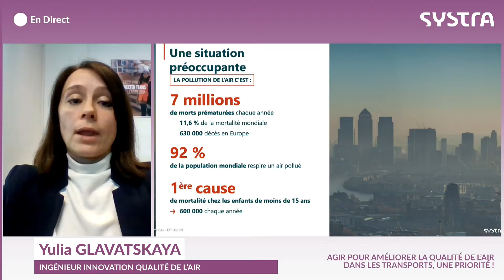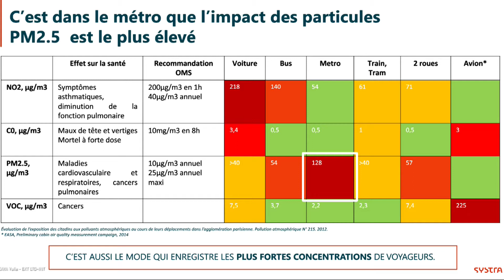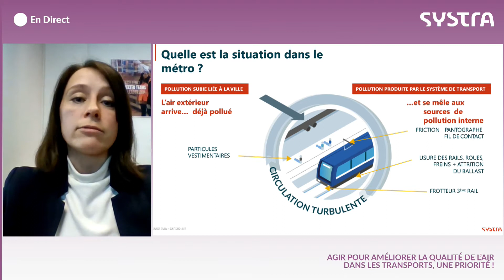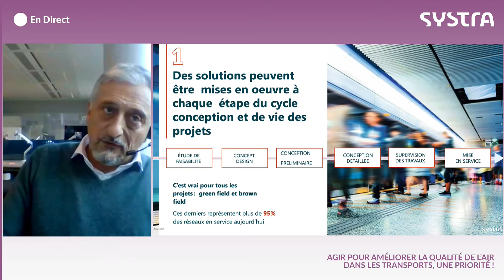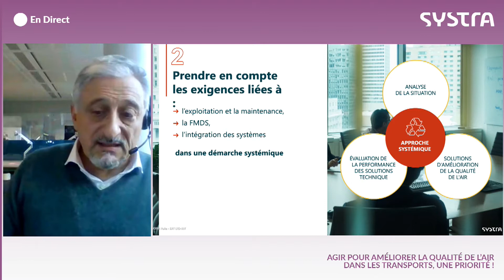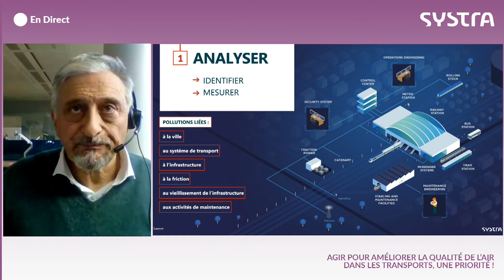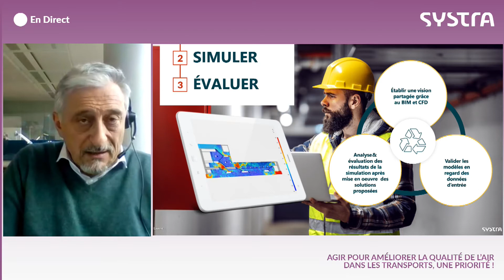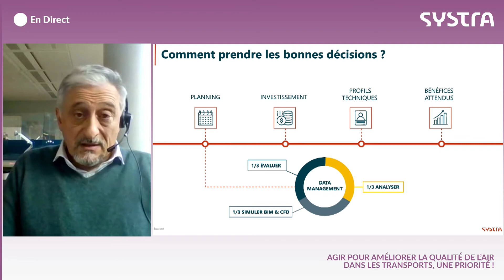Replay Webinar : Agir pour améliorer la qualité de l’air dans les transports, une priorité !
Aujourd’hui, 25 % des voyageurs n’ont pas repris le chemin des transports en commun. Les initiatives s’accélèrent pour améliorer la qualité de l’air car c’est un facteur essentiel pour rétablir la confiance des voyageurs. Des approches concrètes existent.